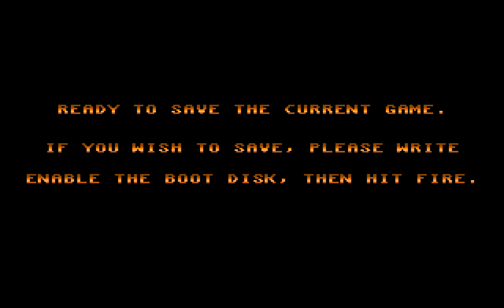Crazy Cars III Longplay (Amiga) [QHD]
Game Info
Developer: Titus Software
Publisher: Titus Software
Year of Release: 1992

The last of what I'd consider "the big three" when it comes to racing games on the Amiga, Crazy Cars III is the third entry in the much maligned series. Given that the first two games were so poorly received, it's surprising Titus didn't jettison the Crazy Cars brand from the outset. They eventually rebranded and relaunched the game under the moniker "Lamborghini: American Challenge" in 1993, throwing in a multiplayer mode for good measure. However, Crazy Cars III is the original incarnation and the version I owned, so I wanted to longplay this version first.

The objective of the game is to compete in a series of head-to-head races across the United States, earning cash to enter additional races, upgrade your vehicle, and purchase an entry pass into the divisional championship race. Starting in division 4 and ending in division 1, you'll need supreme driving skills and a hot-rod to match, as you take on championship competitors, local petrolheads, not to mention state police and highway patrol cars ready to pounce on anyone breaking the speed limit. Entering a race featuring named drivers gives you a chance to earn extra cash by betting cash on who'll come first. Opponents will be less inclined to throw down bets if your ride is tricked out with all the upgrades, but bagging the pot is a nice top-up to whatever winnings you earn from the race itself.

The cycle of winning races to earn cash to upgrade your car is pretty addictive, and there's considerable variety in the number of races to enter, environments to drive, and hazards to encounter. The underlying racing engine and controls are excellent, equal to the best on the Amiga, although the way your car drifts through corners takes some getting used to. It's also a bit of a slow-burn - it isn't until you've unlocked better tyres and faster top speed that the game really comes into its own; the game is a real blast from division 3 onward.

Although Lotus Turbo Challenge 2 remains the pinnacle of Amiga driving games in terms of refinement, Crazy Cars III has the most longevity by far. It looks great, runs exceptionally well on a 1MB A500, and is just brilliant fun. Watch closely, and you'll notice the horizon raise pixel-by-pixel as you progress through each race, conveying the sense that you're actually getting closer to whatever is in the distance; an exceptionally neat touch. Being saddled with the Crazy Cars brand was a complete disservice to one of the best racing games on the machine - it's a technically accomplished title, up there with the best of them - go play it!

Chapters
00:00 Intro
01:45 Division 4
46:36 Division 3
1:14:11 Division 2
1:39:21 Division 1
2:05:42 Final race
2:07:01 Ending